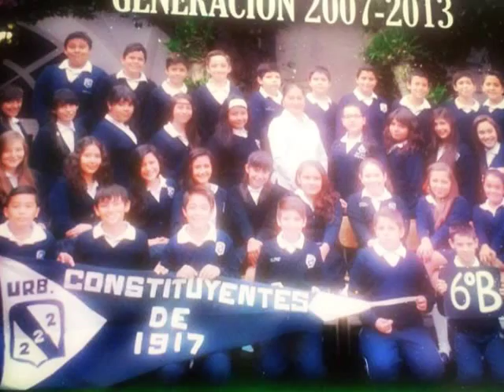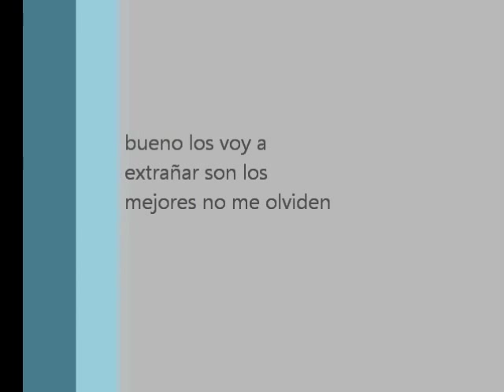amigos de la escuela urbana 222